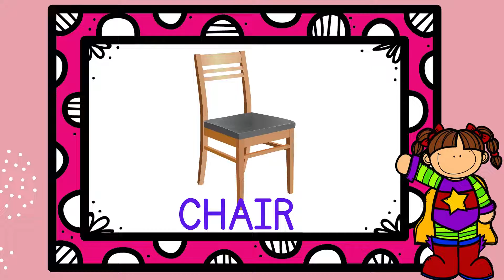classroom obejcts grade 2 unit 4